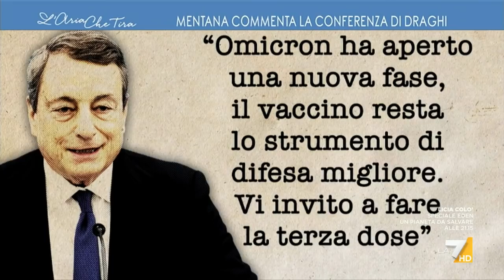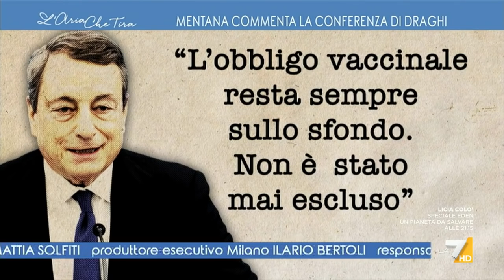Obbligo vaccinale, Enrico Mentana: "Draghi ha detto esplicitamente che domani nella cabina di ...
Enrico Mentana (Direttore TG La7): "Ci sarà la mascherina FFP2 per tutti quanti, potrebbe esserci l'obbligo vaccinale per quei lavoratori a contatto diretto col pubblico. Domani ci sono tante misure sul tappeto, con la spada di Damocle dell'obbligo vaccinale".